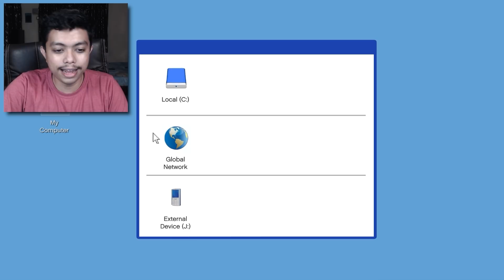POOR Vs ULTRA RICH As TREVOR in GTA 5!